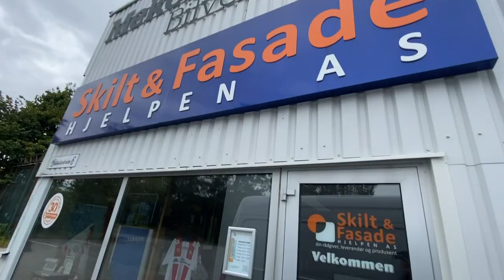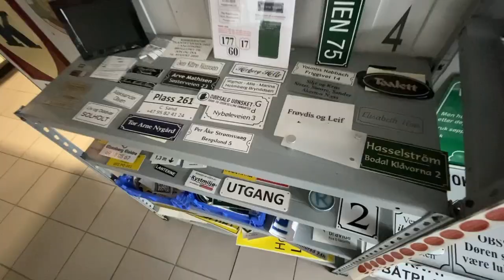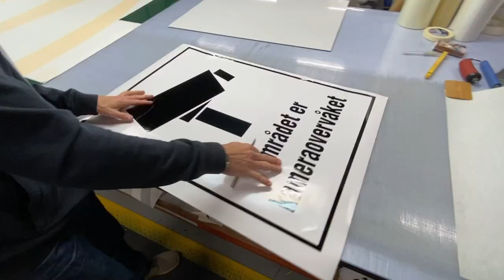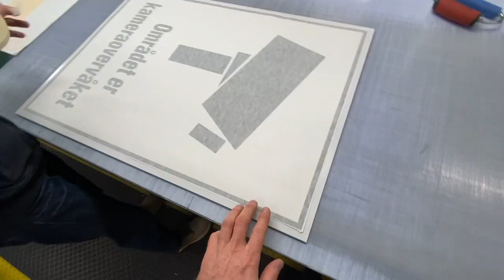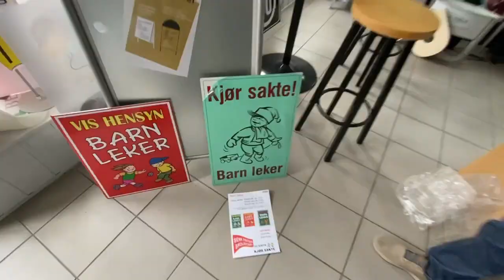How it’s made, sticker on a plate - VLog136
In this video it is like always, lot of different things, but I show you step by step how make a sticker poster! 😄